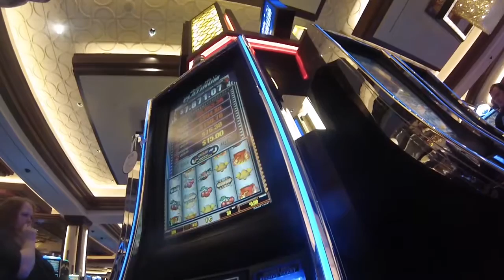GLOBE OF DEATH!?!?!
Got together with some friends, went to check out the globe of death, and scammed the casino out of some cash!!!